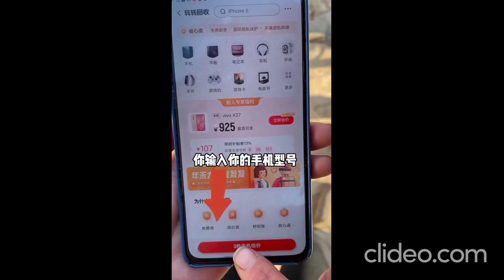Chinese Clips: Laughter Guaranteed!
Background Music
Discover New Music @ Chosic
The Epic 2 by Rafael Krux

We genuinely appreciate it. We know how valuable your time is. Thank you!